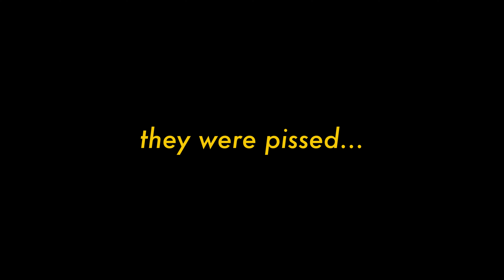Playing football BLINDFOLDED*GONE SEXUAL*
hope i can push out more videos i like making for y'all this year.